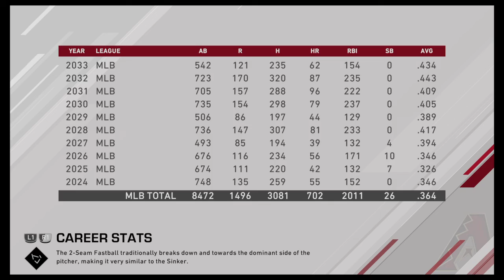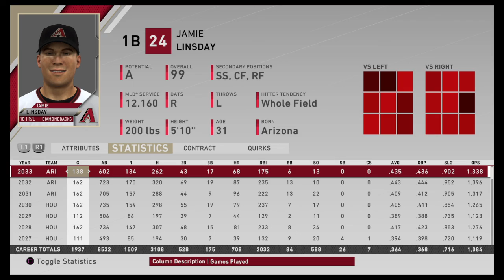Clawing Back In The Division Road To The Show Episode 177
After another big winning streak, we've caught up with the Padres and stay hot on their tails